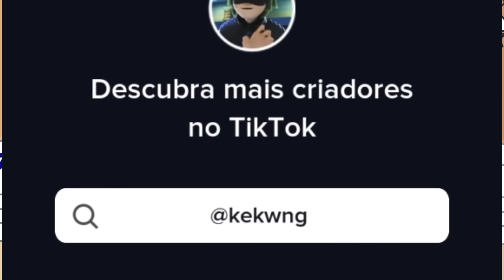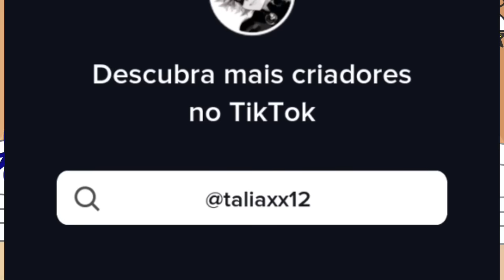miraculous world paris shadybug and claw noir react to future|gacha club|shadynoir